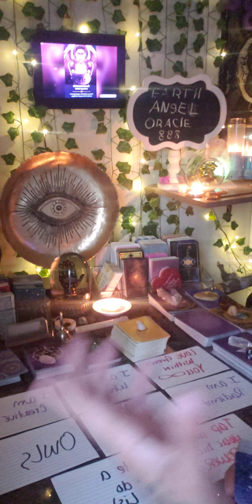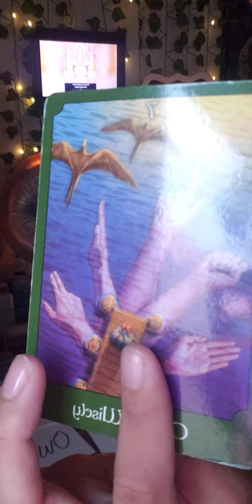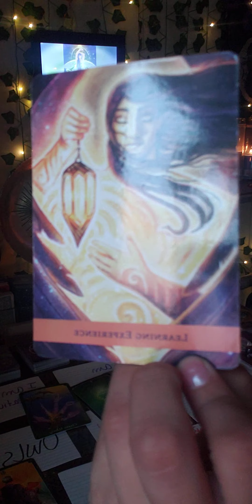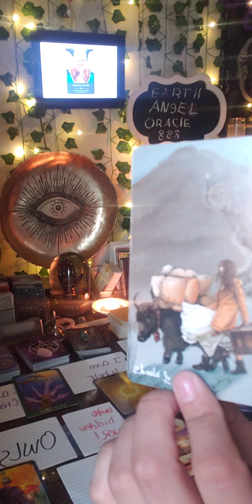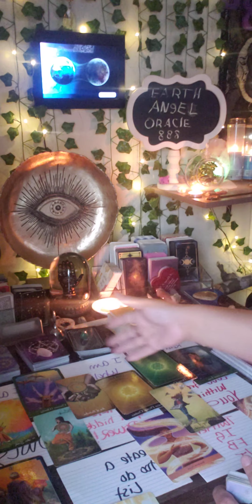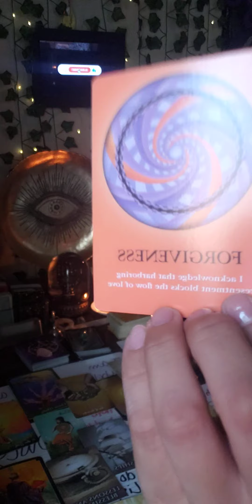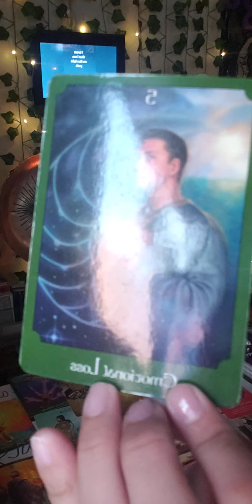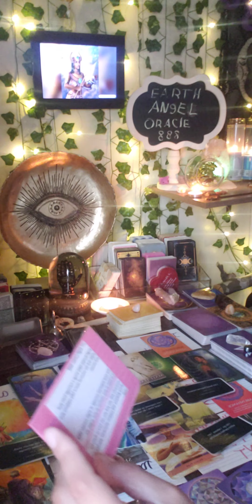#0909 dm df Dont stay Stuck/Choose Change/these experience makes us Stronger